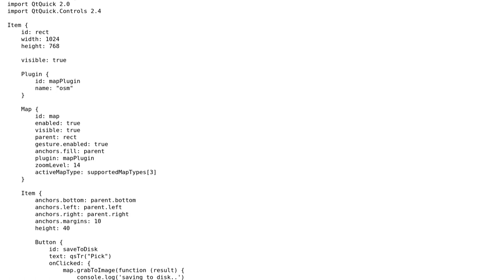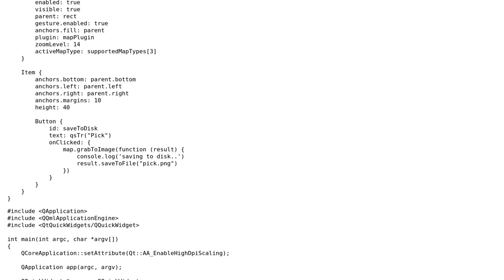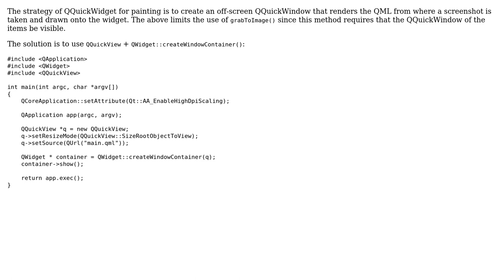QQuickWidget: grabToImage: item's window is not visible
With thanks & praise to God, and with thanks to the many people who have made this project possible! | Content (except music & images) licensed under CC BY-SA | Music | Images & others | With thanks to user eyllanesc user Alex Soletti and the Stack Exchange Network Trademarks are property of their respective owners. You are responsible for your own actions.